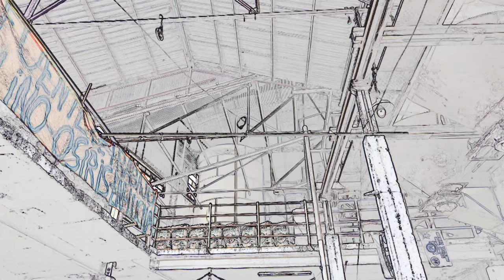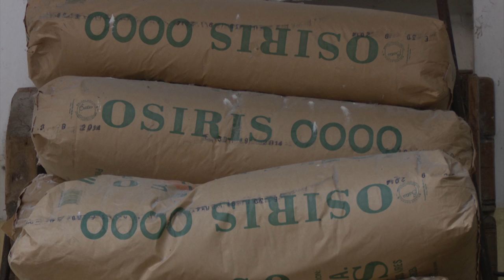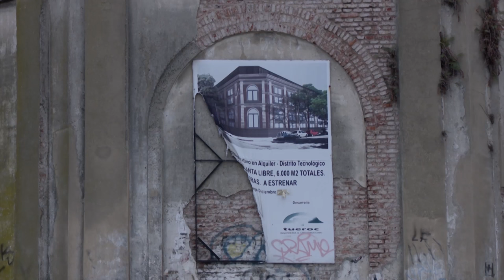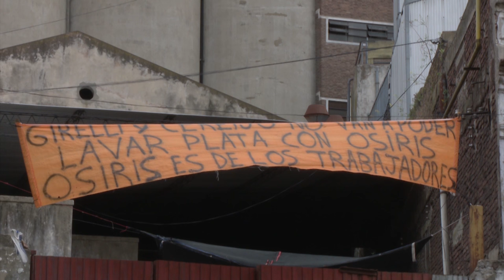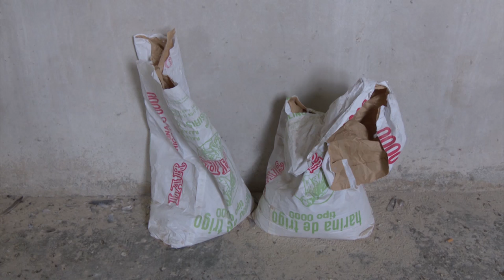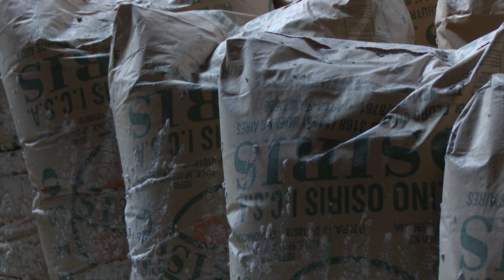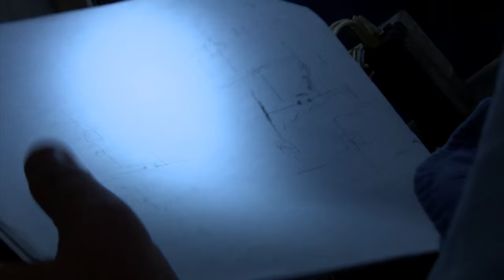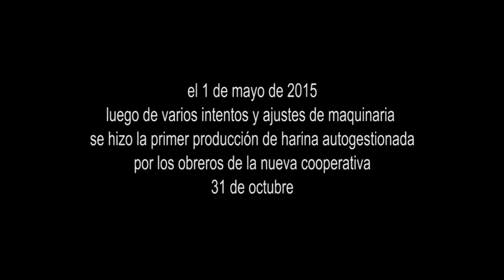Cooperativa de Trabajo 31 de Octubre (ex Molino Osiris)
Capítulo de REDES del trabajo y la autogestiòn que relata la lucha de los trabajadores del Molino Osiris, que luego del despido masivo y cierre de la planta productora de harina de trigo, ubicada en el barrio de Parque Patricios de la Ciudad de Buenos Aires, deciden tomar la planta, resistir los embates patronales y poner a producir la fábrica por autogestión obrera.

Producciòn: FACTA y Grupo Alavío
Realización: Fabiàn Pierucci
Duraciòn: 32 min.
Argentina, 2015